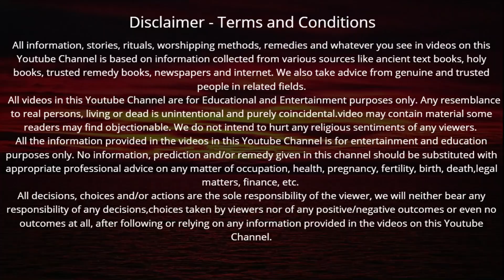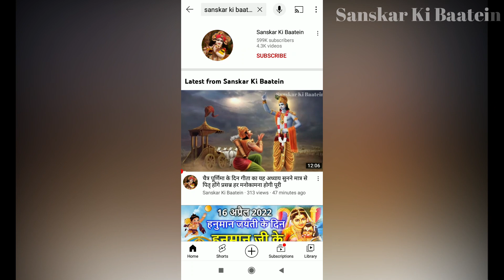आज मंगलवार के दिन मंगला जयंती स्तोत्र सुनने मात्र से 100 कुलों की दरिद्रता होगी दूर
Mangalwar ke din | मंगलवार के दिन मंगला जयंती स्तोत्र सुनने मात्र से 100 कुलों की दरिद्रता होगी दूर रोडपति भी बने करोड़पति